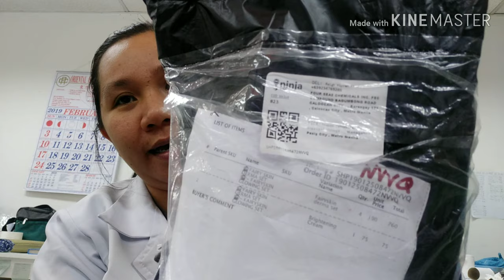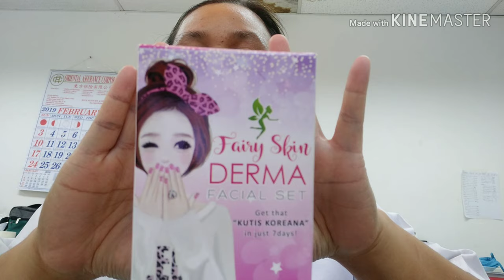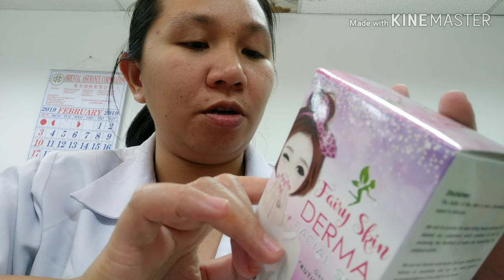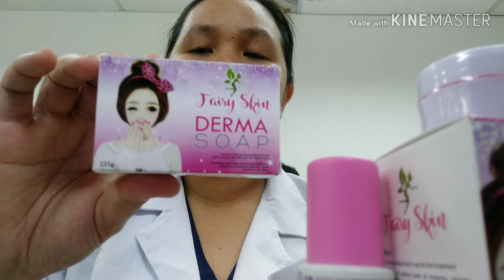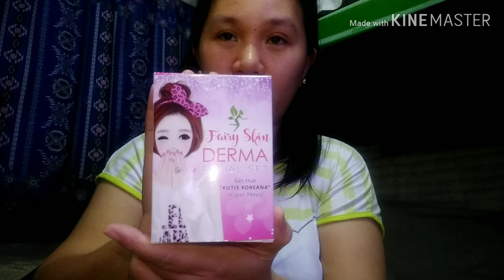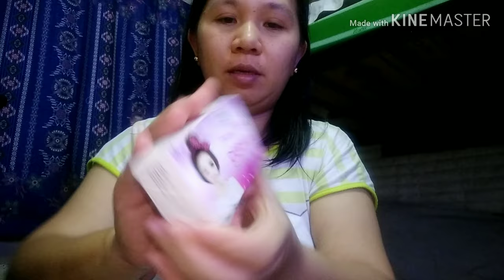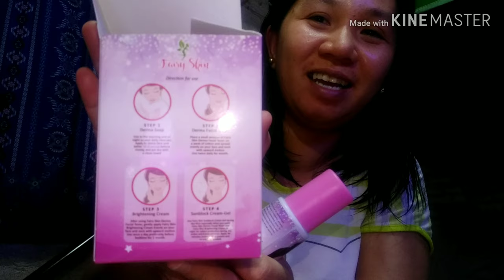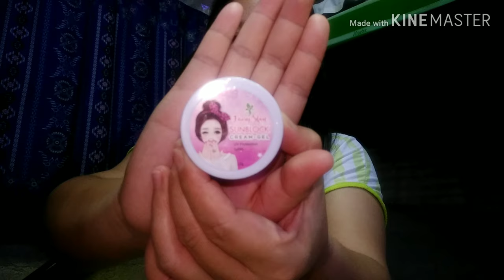FAIRY SKIN DERMA FACIAL SET | UNBOXING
Ito ang sagot para sa mga naghahanap ng murang set ng SKIN CARE products.